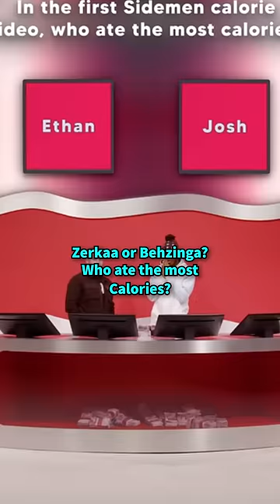W2S CANCELS BEHZINGA!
WATCH THE ORIGINAL VIDEO HERE: (link)

▶️ SIDEMEN ◀️